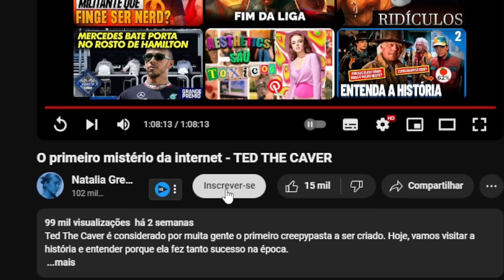O primeiro mistério da internet - TED THE CAVER @natgrecco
💻 Configurações do meu PC:

Processador: Fx 8320e
Mobo: Ga970 USB3
GPU: GTX 1660 Super GDDR6